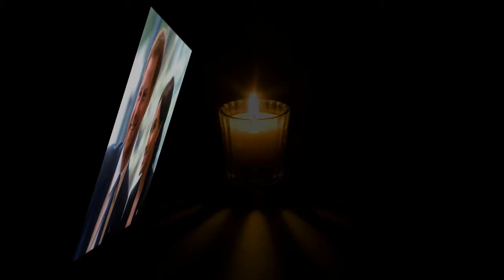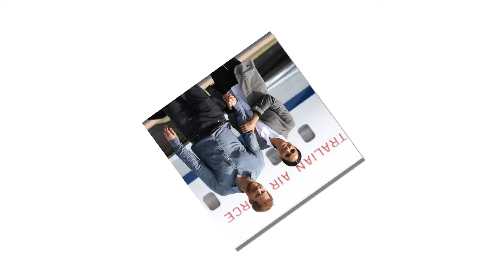Meghan and Harry's BABYMOON location REVEALED - but is Meghan TOO PREGNANT to travel?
MEGHAN Markle and Prince Harry will soon be welcoming their first child and Meghan remains dedicated to her royal duties, even jetting off to Morocco later this month.